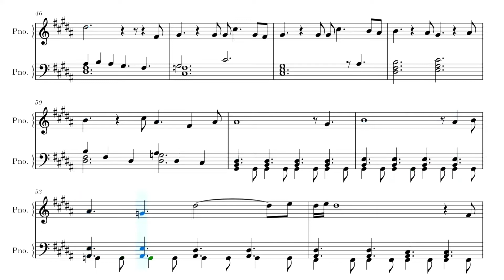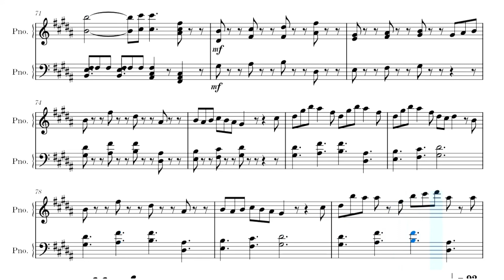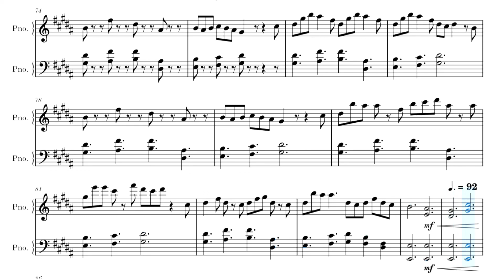[Thy Creature] Mili - My Creator / piano cover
ダイ・クリーチャーめっちゃ面白いのでぜひやってください！！！！！雰囲気もBGMもいいしとにかく主人公の名もなき怪物くんがまじでめちゃくちゃ可愛い！！！！！アーリーアクセスだからバグとか怪しい翻訳とかもあるけどきっとこれから直してくれる！

楽譜リンク↓動画などに使いたい場合はご連絡ください。